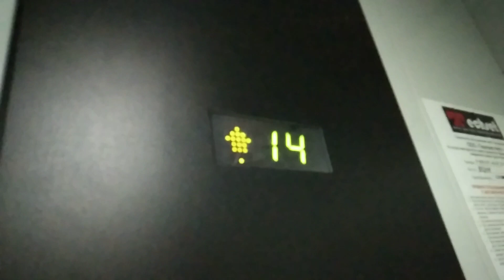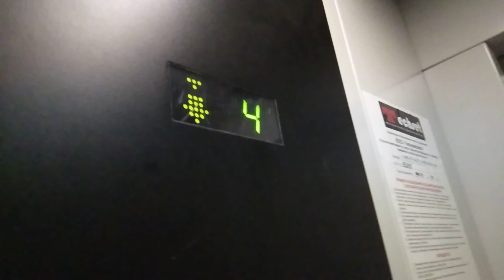Лифты OTIS 2000R @ Ул. Чичерина, 2/9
Подъезд: 7

Бренд: OTIS
Модель: 2000R
Страна: Россия
Год: 2012
V=1 м/с
Г-П: 350 кг, 4 чел. (пассажирский); 630 кг, 8 чел.ь(грузовой)